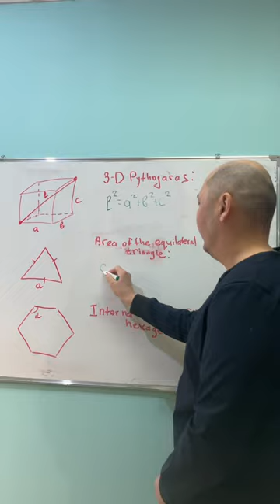NUET geometry formulas you must know